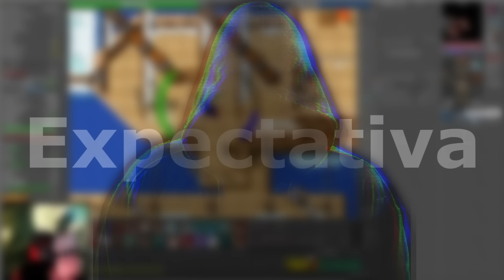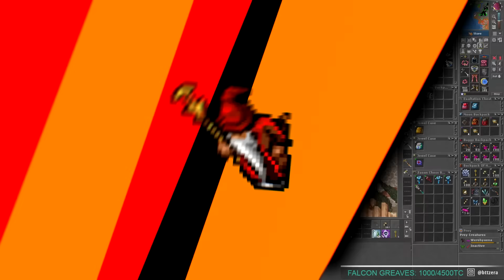HACKED IN LIVE (LOSE 550KK in items and TibiaCoins...) | TROTLEZIN GAMEPLAY | TibiaFerumbrinha🧙